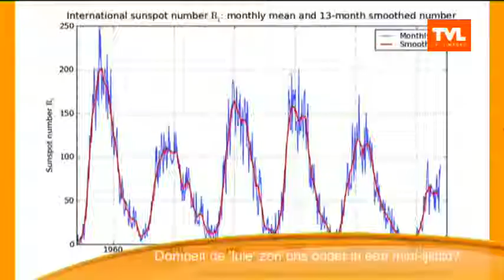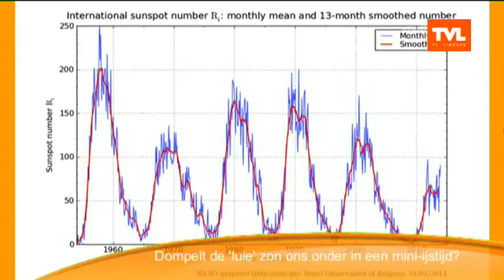Nieuwe ijstijd door een 'luie zon'?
Robrecht Lenaerts van Cosmodrome Genk vertelde Maarten alles over een luie zon. Is het echt zo erg gesteld met onze planeet of niet?